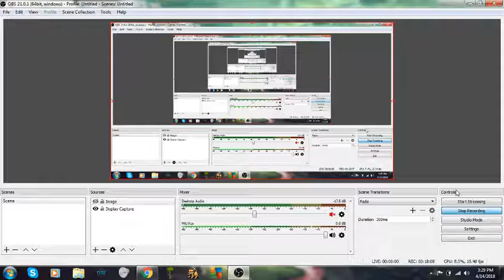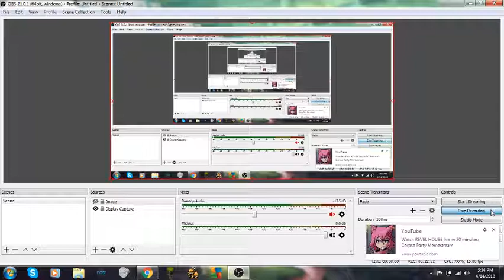real talk with Bugsy no-name about jewwario and channel awesome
I'm disgusted sick to my stomach and I just can't stand Channel awesome anymore